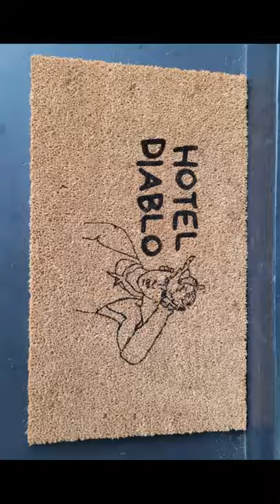Cricut Freezer Paper Doormat MGK - Machine Gun Kelly Hotel Diable | DIY Doormat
In this I made a Machine Gun Kelly (MGK), Hotel Diablo inspired doormat with my Cricut and a freezer paper stencil! If you have a Cricut, then I am sure you can respect how difficult this project really is with all of the small details!

It was created, to use for free by the artist afiq!

FOLK ART CHALK PAINT SET:

FOLK ART ANTIQUE WAX - Similar to Waverly

GOLD LEAF PEN:

CRICUT MAKER & EVERYTHING BUNDLE:

24" OFF BRAND CRICUT MATS - I've bee using these for a year with no issue!:

DISHWASHER SAFE MOD PODGE:

DR. CRAFTY RESIN:

BALTIC DAY MICA POWDER:

ALCOHOL INK:

12" WOOD ROUNDS - thin:

16" WOOD ROUDS - 1/2":

HEAT GUN:

BLOW TORCH:

BLACK & DECKER BATTERY SANDER:

DREMEL MULTI TOOL:

CRAFT PLASTIC:

ELMER'S GLUE For Pouring Medium:

MY RING LIGHT SET UP: